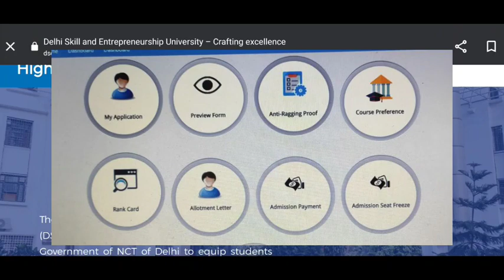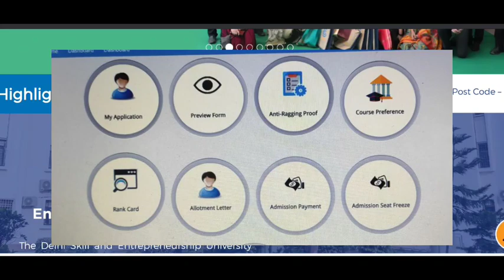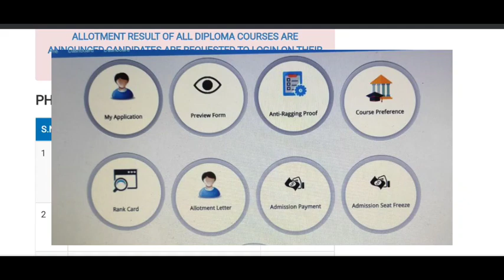dseu first Merit List|dseu update|dseu admission 2022|dseu ug Counselling 2022|dseu latest updates